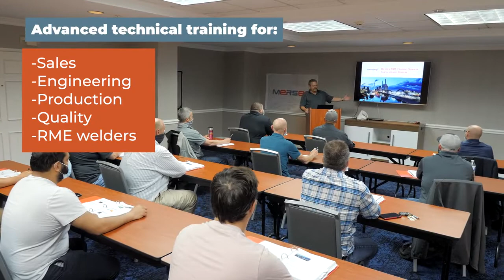Mersen Salem, VA, USA : Reactive metal seminar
3 days of intensive RME training to the sales, quality, production, engineering, and welding departments of Mersen Salem, VA.
Mersen Salem USA is a well-known designer and manufacturer of nickel alloys, titanium, zirconium and tantalum heat exchangers, vessels and columns providing new process equipment and service and repairing.
Mersen has developed a specific know-how in the treatment, design and manufacture of corrosion resistant equipment from reactive metals, like nickel alloys, titanium, zirconium and tantalum.